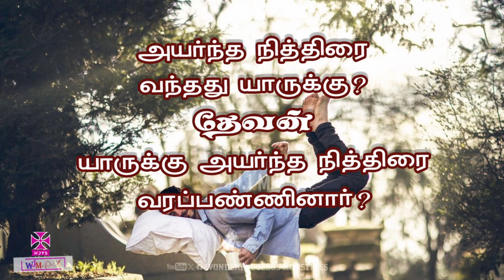Daily Bible Quiz 15 || தினசரி வேத வினாடிவினா 15 || 19 January || WJM || WJPB || WJ MeDiA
⚠️ குறிப்புகள் ⚠️

--WJ MeDiA
--WJPB